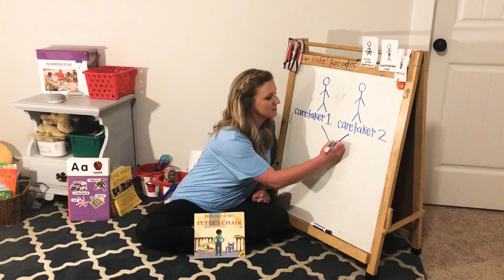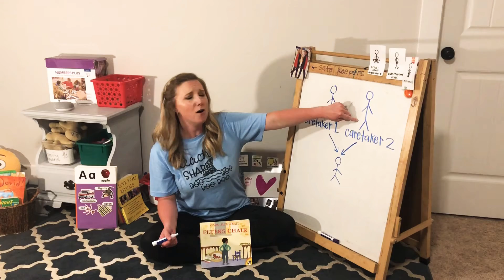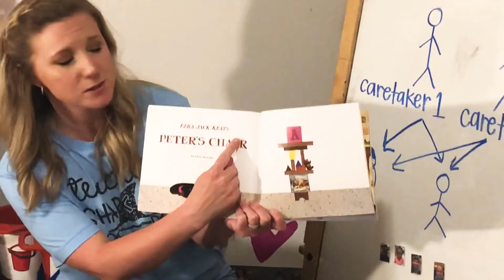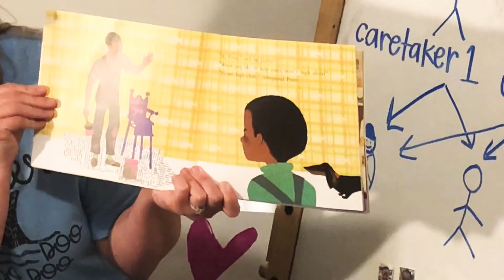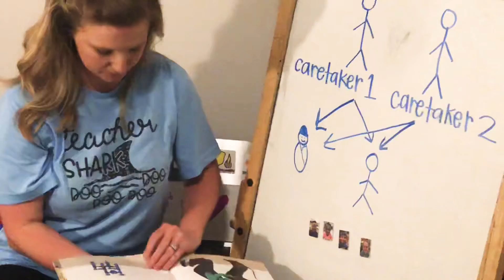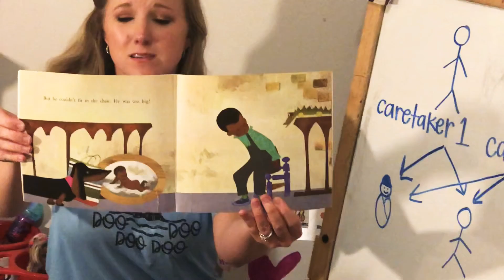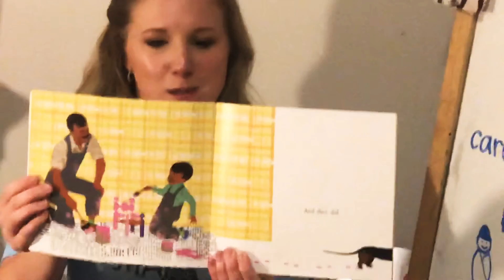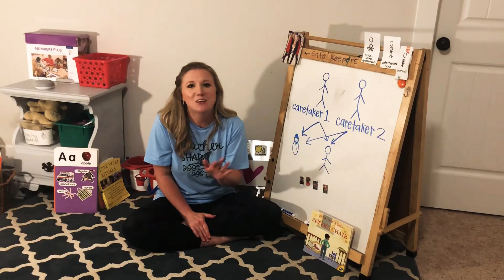Sibling Story: Peter’s Chair by EJK